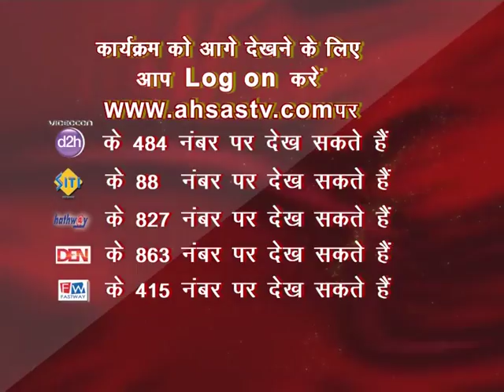RADHEY RADHEY BABU JI MAHARAJ BHAGWAT KATHA MANDI DABALE SIRSA LIVE ON AHSAS TV 6 02 16 P11